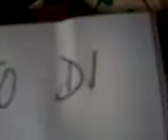vorrei denunciare il furto..Padiglia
Acest videoclip a fost încărcat de pe un telefon Android.